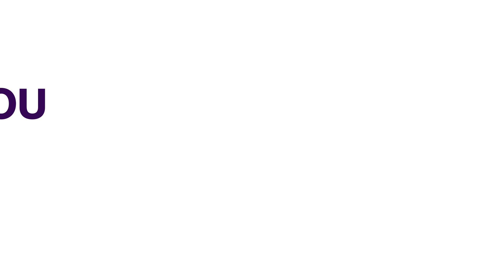Insecurity: Christians In Nasarawa Seek God's Intervention | NEWS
Following the spate of insecurity and other numerous challenges bedeviling the nation, Christians in Nasarawa state  held a 3-day prayer crusade to seek God's intervention.